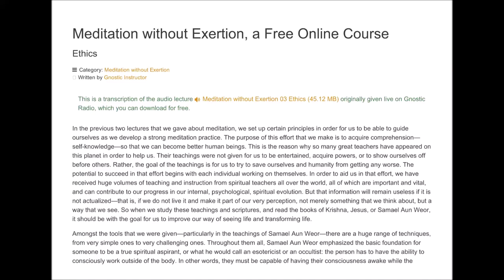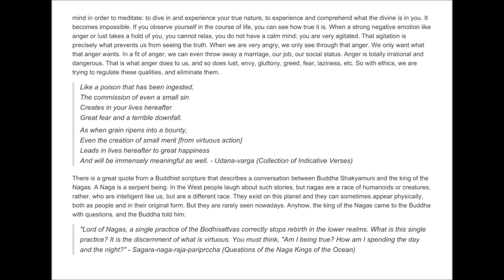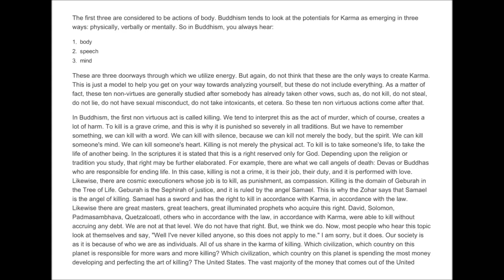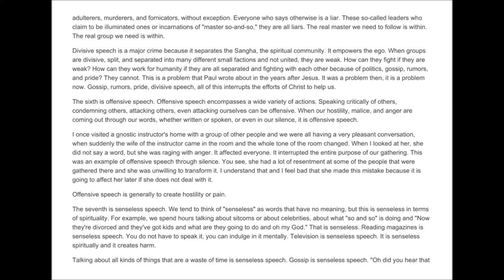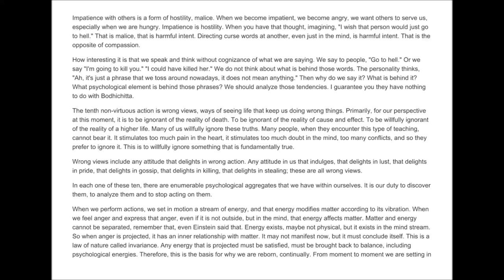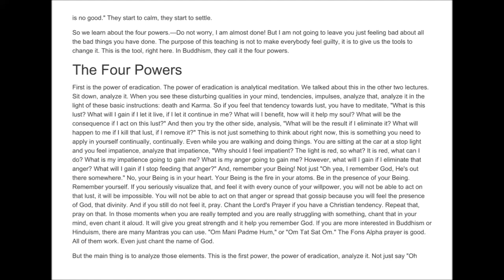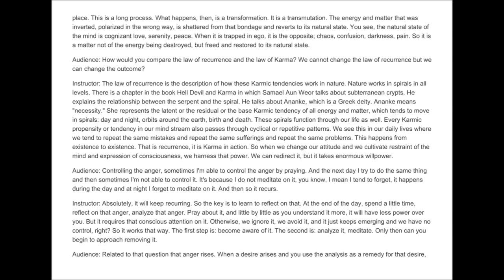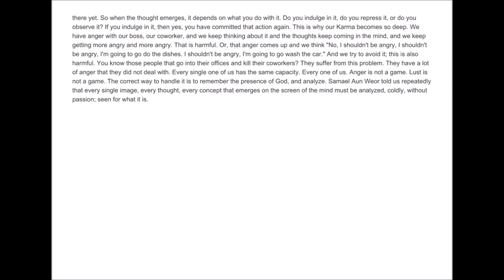Meditation without Exertion 03 Ethics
How to establish the essential basis for an effective meditation practice. Includes an overview of the ten non-virtuous actions, their karmic consequences, and how to disempower karmic tendencies and turn ones life towards positive results.